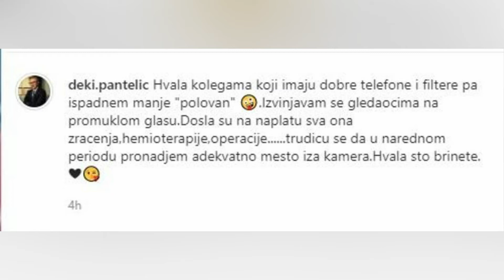Oglasio se DEJAN PANTELIĆ, i Poručio da se POVLAČI sa Malih Ekrana, Zračenja Došla na Naplatu!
Oglasio se DEJAN PANTELIĆ, i Poručio da se POVLAČI sa Malih Ekrana, Zračenja Došla na Naplatu! Voditelj Dejan Pantelić oglasio se na svom Instagram profilu gde je saopštio svojim pratiocima da "će u narednom periodu pronaći adekvatno mesto iza kamere". Voditelj je u martu hitno operisan, a sada se oglasio na mrežama te saopštio da će nakon duge borbe s teškom bolešću karijeru za sada nastaviti iza kamera. Oglasio se DEJAN PANTELIĆ, i Poručio da se POVLAČI sa Malih Ekrana, Zračenja Došla na Naplatu!